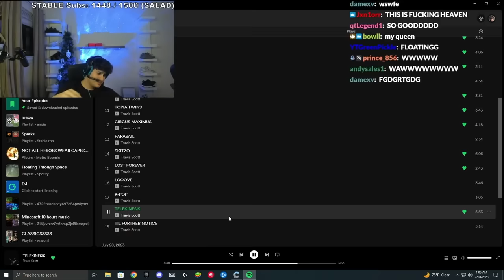PEOPLE REACTING TO SZA'S VERSE ON TELEKINESIS (TRAVIS SCOTT - UTOPIA ALBUM)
sza really had the best feature on this album hands down.